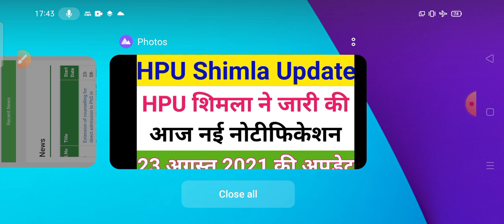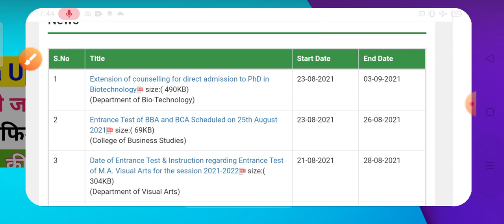HPU Shimla latest update notification 2021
Himachal ki taaza khabren cabinet ke fesle school news today school kab khulenge college kab khulenge HP Corona update today hp news